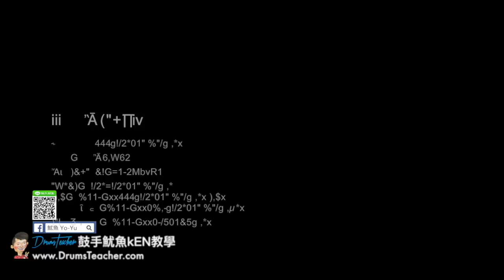【爵士鼓手魷魚kEN®】🥁🎼DrumsTeacher.com™🎶表演.課程 (2018-05🎵爵士鼓學員；音樂打擊團體課程- 樂器 ) Drum Cover SparxStix 發光鼓棒